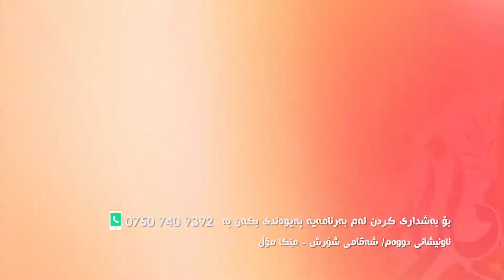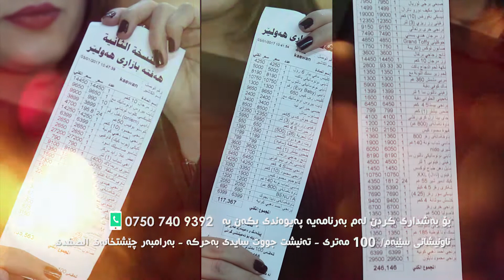به‌رنامه‌ی چركه‌ كـاش